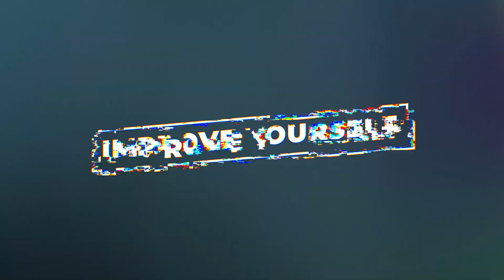BLINDFLUG auf SCHWARZER Downhill-Strecke?! Das ERSTE MAL im BIKEPARK SERFAUS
Serfaus Fiss Ladis, ein Bikepark der mir schon von vielen empfohlen wurde. Ich dachte mir ich muss das ganze mal auschecken und schauen welche Herausforderung diese Bikeregion bietet!

GoPro Max
GoPro Hero 11 Black